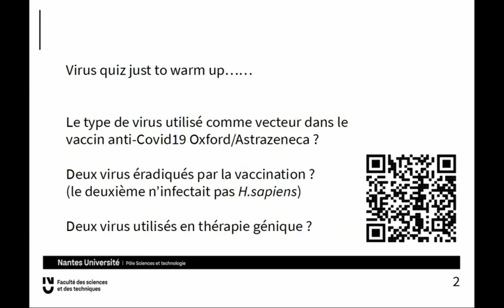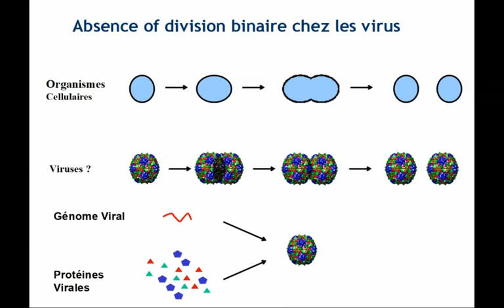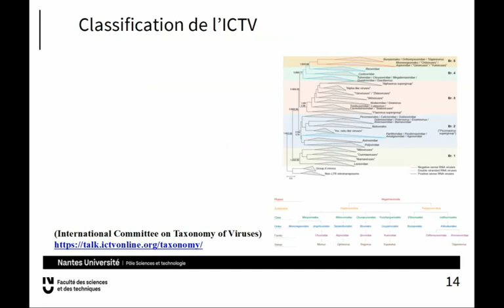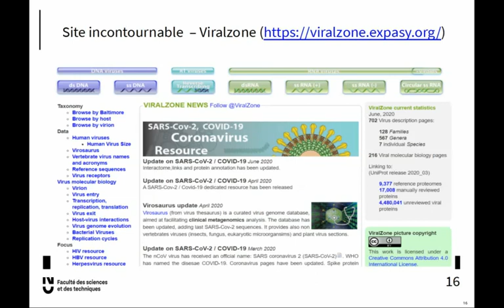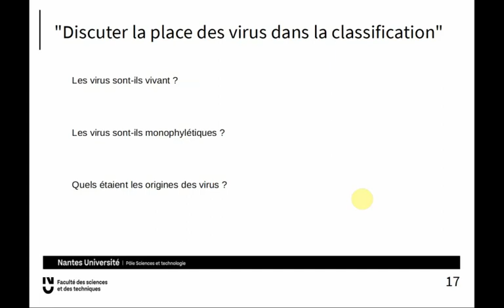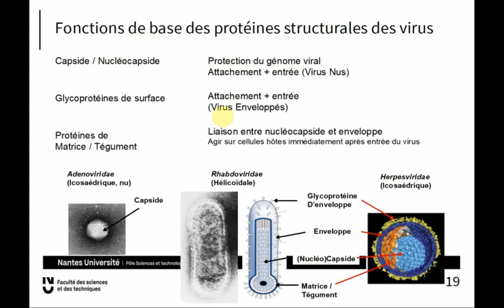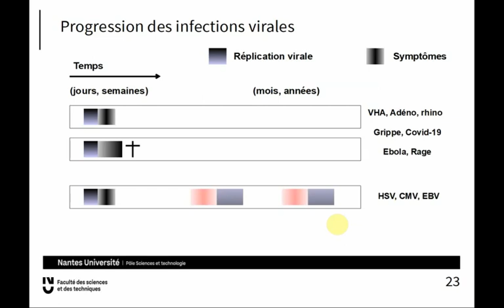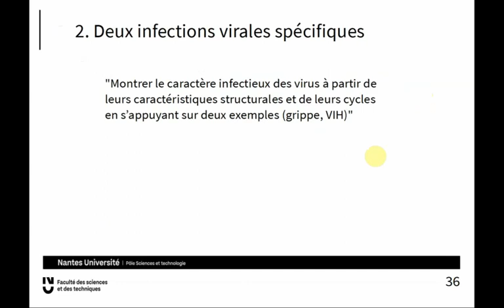MEEF SVT 2022 1